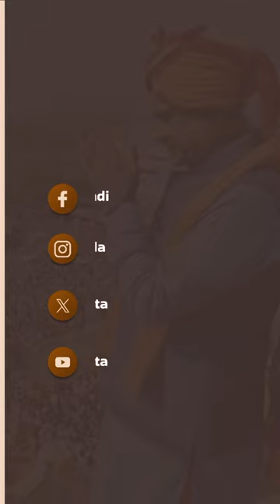'आत्मविश्वास, जुनून और प्रेरणा का स्त्रोत है साहित्य' - लोकसभा अध्यक्ष @SahityaTak @aajtak के दौरान